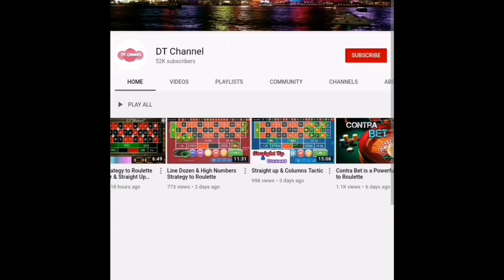Awesome Betting Sequence to Roulette | Roulette Columns With Lines Win